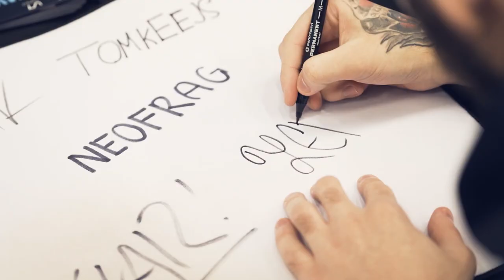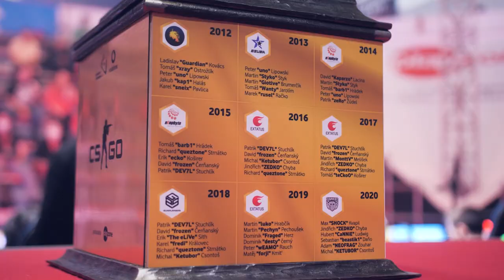Vodafone MČR 2021 v CS:GO | Aftermovie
Aftermovie z Vdafone Mistrovství České republiky 2021 ve hře CS:GO.

Pořadí:
1. SINNERS
2. ENTERPRISE
3. eSuba